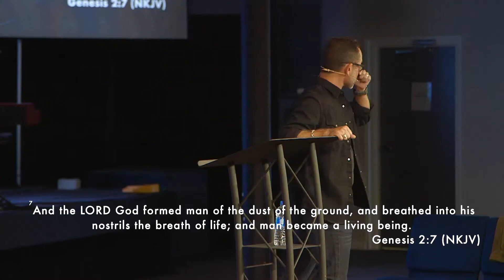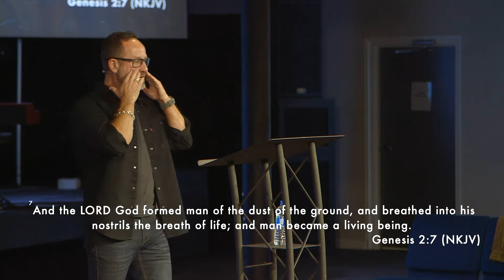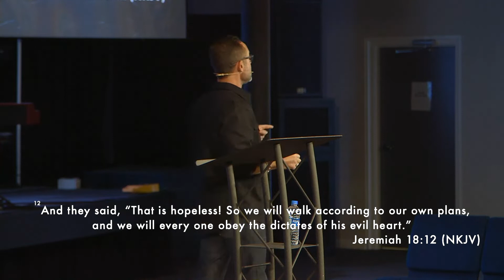The Breath of Life Part 3 | Pastor David Bendett | Rock City Corpus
It takes incredible faith to change seeing into believing.
From hopeless to hopeful. From death to life. From cut off, to joined back together. From lost to found. From stuck to free again.
From a valley of dry bones, to a mighty army for the Kingdom of God.
From the breath of death to the breath of life.

In part 3 of The Breath Of Life Series Pastor David Bendett speaks on what it means for God to mold and fashion you into who he has made you to be.